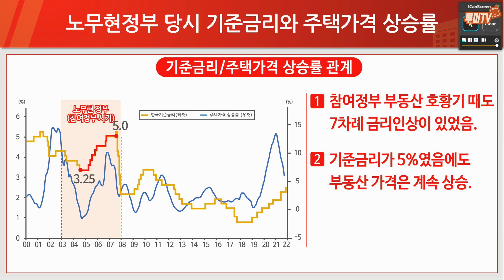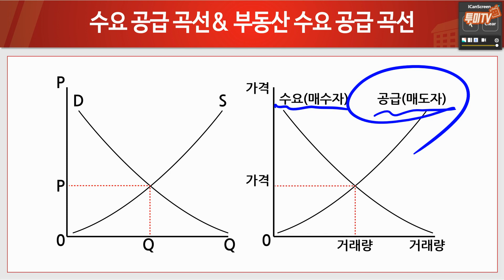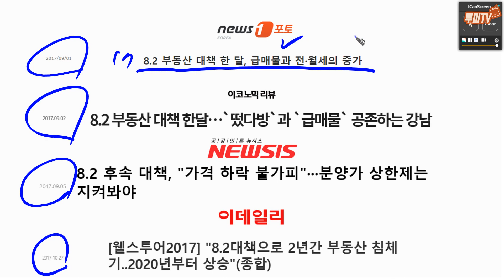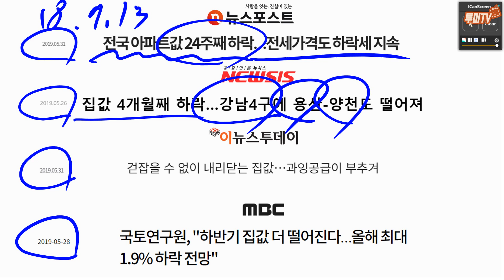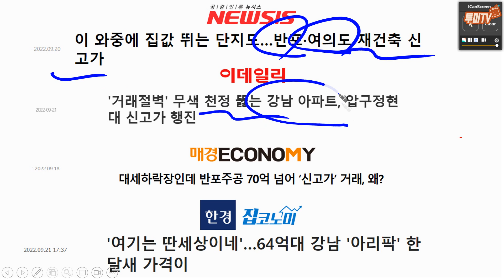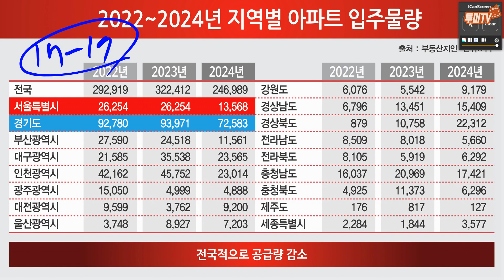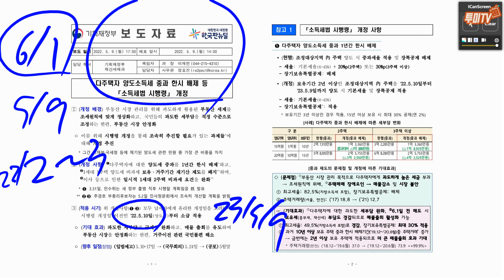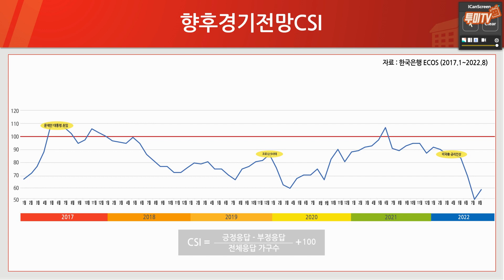부동산 하락 언제까지 갈까? 부동산 투자 심리가 핵심이다! [부동산 시장 분석]-2편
신속정확한 투미TV의 스타, 부동산 주치의 김제경 소장이 현 대한민국 부동산 시장을 다각도로 분석+진단하여 전망했습니다. 지난 1편에 이어 2편 역시 혼란의 부동산 시장에서 여러분들께 '진짜 정보'를 제공합니다. 많은 시청과 관심 바랍니다.

[투미 매물보기] 스마트폰으로 쉽고 편하게 매물 찾자!

[투미 클래스101] “저 아파트는 왜 비쌀까? 부동산 전문가들의 '아파트 실전 투자' 비법!”

[방송출연 및 협업 문의]